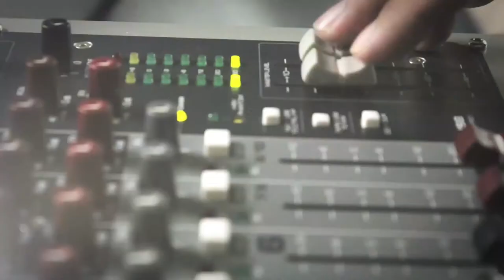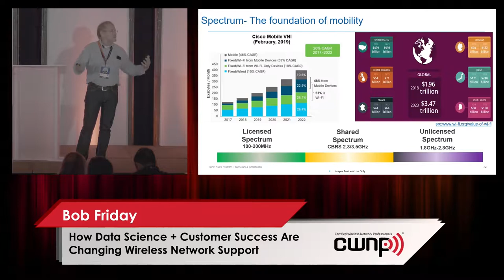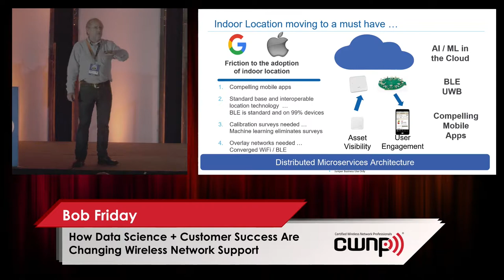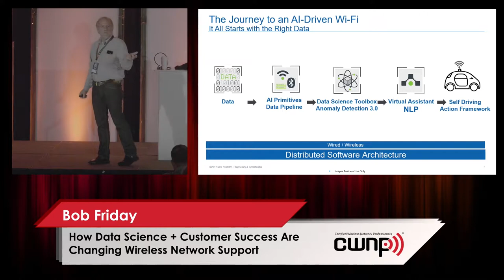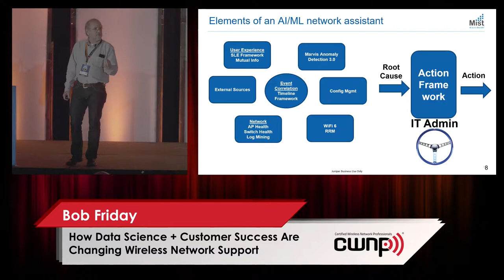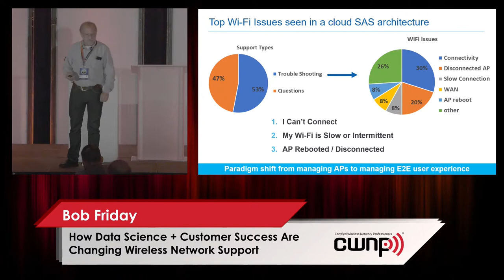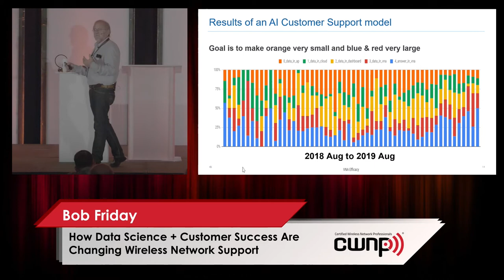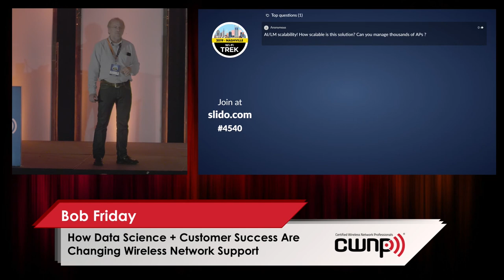Bob Friday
How Data Science + Customer Success Are Changing Wireless Network Support

2019 was all about what AI is and what it can do for wireless networks. With more enterprise networks moving to the cloud, the focus will shift to how data science and customer success teams working together can provide a radically new and better customer support paradigm in networking. It’s a similar evolution to the one that took place in the Cloud world and led to the creation of DevOps. The next generation of Wi-Fi networks will see AI data science teams and Customer Success teams working closely with customer networks, training AI solutions to solve both connectivity and security problems. Interestingly, the same data being used to score a user’s connectivity experience can be used to score a user’s security risk.